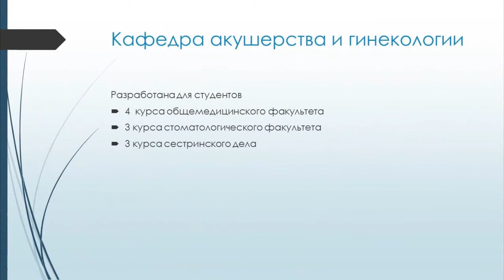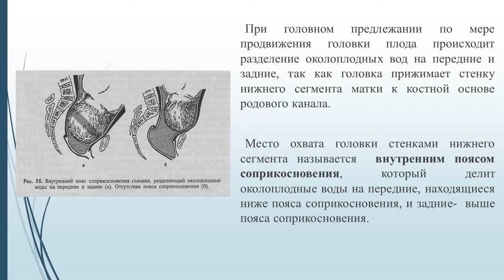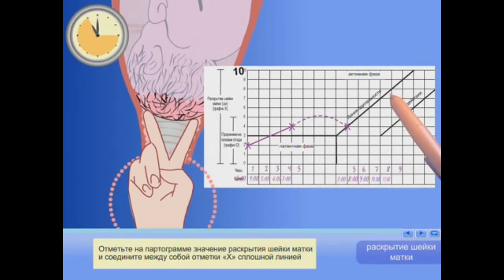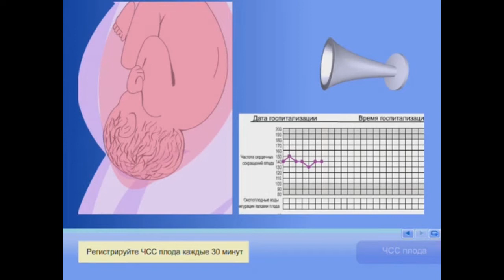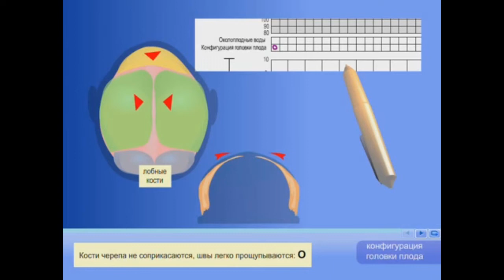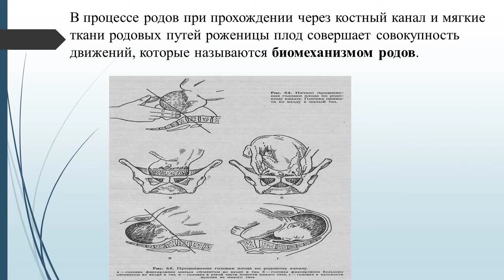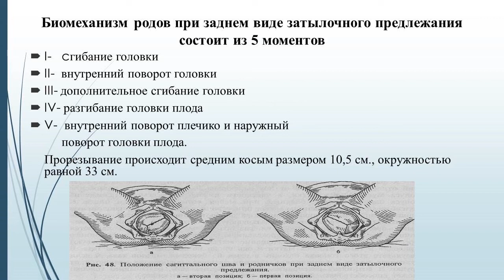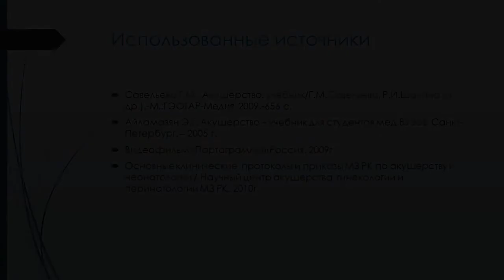Физиологические роды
Лектор: Зав.кафедрой перинатологии им.А.А. Козбагарова
к.м.н. Манабаева Г.К.